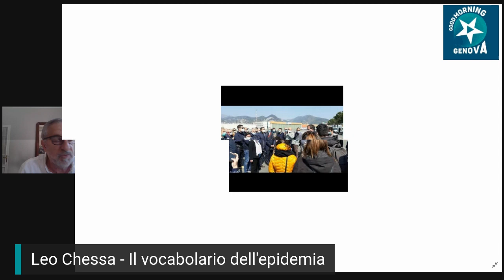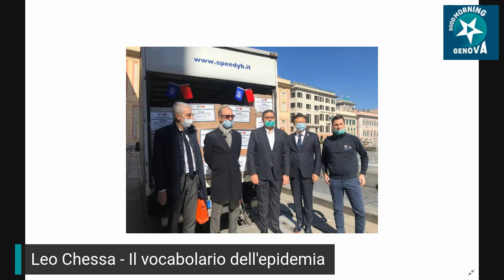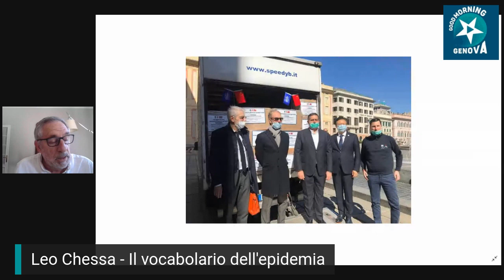Leo Chessa - Vocabolario dell'Epidemia #2 - Goodmorning Genova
Per la rubrica info salute Leo Chessa continua a chiarirci termini specifici su virus, malattia e pandemia!